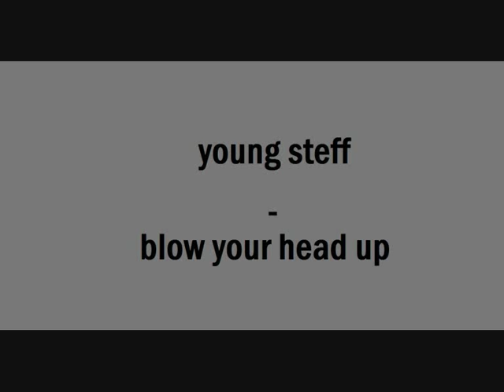Young steff - blow your head up (with lyrics)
new r&b!

girl i know, on things for show´
you got that fire,
on the low but i cant let it show, you got me inspired
me and you getting it on, thats my desire
but i cant let you know you got it like that
cause girl you think you fine
this way youve been killing the game like all the time
ok i see you doing youre thing but youre bins offside,
but now i know i gotta, be carefull when i holla .

[pre-chorus]
girl i dont wanna say, what they already say
they be all in your face (those other guys just be doing to wrong)
see this game that i play, girl i set my own place,
beebie id rather just wait (instead of giving it up on that once)
thats why;

[chorus]
i dont wanna tell you you sexy and im feeling you
and all the crazy things im willing to do
cause i dont wanna blow your head up,
i dont wanna blow your head up
i dont wanna blow your head up no no

from top to bottom you got em
and its a non fact, thats probably why you acting like that
and i cant be mad at you (girl),
they let you get away, with murder as a case

girl i dont wanna say, what theyre already say
see this game that i play, girl i set my own phase,
thats why;

girl
so maney things im thinking bout,
but i cant tell you right now
nooo, thats just not my style
because there to maney people around
lets go, to another place wit the different whoole (where we can take of our cool)
girl just me and you,
so what you wanna do,
ooh what you wanna do

[pre-chorus]
girl... thats why;

i dont wanna blow your head up noo girl..

Y S..!